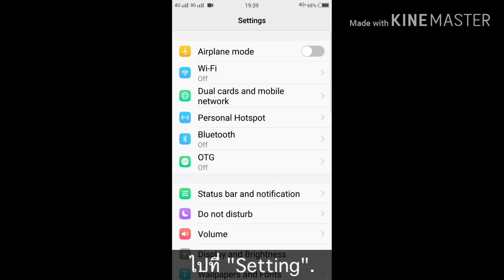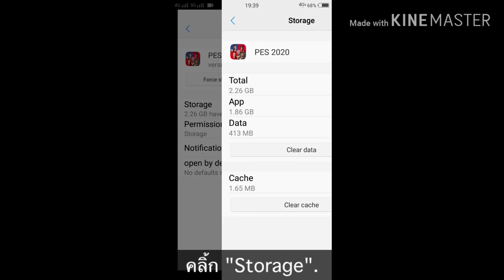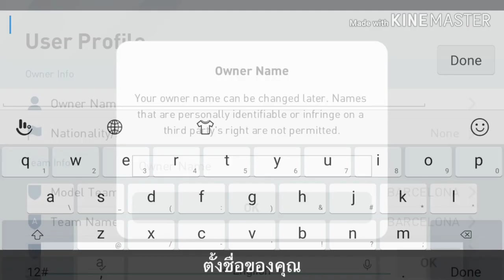How to Delete ID & Play New ID Without Deleting Game | วิธีลบไอดี เล่นไอดีใหม่ ไม่ต้องลบเกม PES 2021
How to Delete ID & Play New ID Without Deleting Game | วิธีลบไอดี เล่นไอดีใหม่ ไม่ต้องลบเกม PES 2020